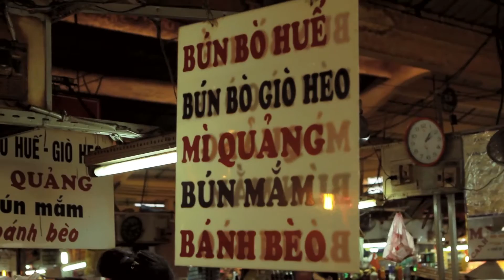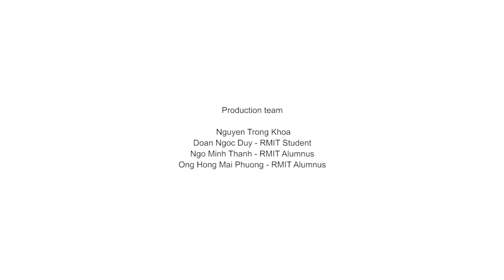First impressions - RMIT Vietnam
RMIT Vietnam Study Abroad Program 2012 - Part 1